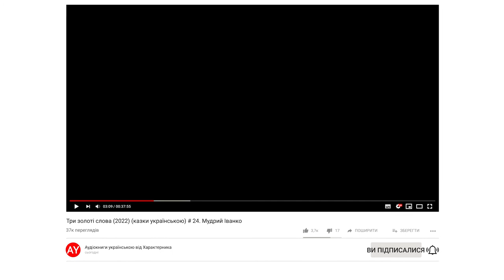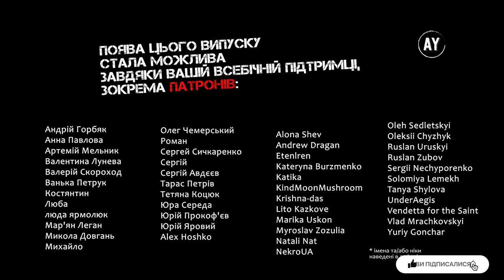Три золоті слова (2022) (казки українською) # 24. Мудрий Іванко